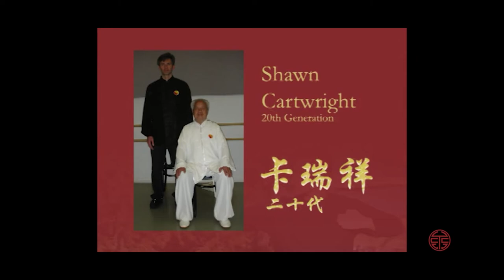Chen Quanzhong Interview - Grandmaster Chen Tai Chi Chuan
Chen Quanzhong Interview - Grandmaster Chen Tai Chi Chuan (Taijiquan) Transmitting Tai Chi to the Next Generation.

Chen Quanzhong 陈全忠, 19th generation Grandmaster from the Chen Tai Chi (Taijiquan) family. He teaches the oldest form of Chen Tai Chi Chuan in existence. Shawn Cartwright, 20th generation indoor student of Grandmaster Chen.

Grandmaster Chen Quanzhong teachers the old, original form of Tai Chi - Chen Tai Chi Chuan. Other forms of Tai Chi such and Yang Tai Chi, Wu Tai Chi, Hao Tai Chi, Sun Tai Chi derive from Chen Tai Chi Chuan. Tai Chi is a martial art which is based on Qigong principles so it is often used for health well-being. Chen Tai Chi Chuan still retains it martial applications and movements as well as powerful internal cultivation methods.

The complete Chen Taijiquan system includes two empty hand forms (Yi Lu and Pao Chui or Cannon Fist) push hands (Tui Shou) , weapons forms - Sword (Jian), Saber (Dao), Spear/Staff (Qiang), longpole (Da Qiang), Halberd (Guan Dao), Nei Gong (Internal Work), techniques applications, Fa Jin methods (Explosive Power), drills, and sparring or Kung Fu fighting. Today, many people practice Tai Chi for relaxation, stress relief, and  health benefits. Often compared to Yoga,  Tai Chi training includes meditation, breathing, visualization, postures, and forms.

The classical Chinese Guzheng music on the video is from "The Rising Moon" by Bing Xia, available
月兒高: 夏冰古箏獨奏專輯

TCCII’s teachers and instructors have trained for decades and taught thousands of people around the world. They share authentic Tai Chi, Qigong, Meditation & Kung Fu training and workout videos with you on Youtube.

Please use common sense when viewing or listening to any of our videos or training materials. Our teachers, instructors, coaches, and other guests have many years of training under the guidance of experts and the information they present reflects their experience. Seek qualified professional advice before undertaking any training, program, or activity.
It does not constitute medical, legal, financial, or professional advice. You are responsible for your own actions. You assume all liability. TCCII will not be liable for any direct, indirect, consequential, special, exemplary, or other damages arising therefrom.
Understand that our results are not typical. Most people simply will not invest the time, effort, or common sense into their own training. Your results will be directly proportional to your wise investment in yourself.